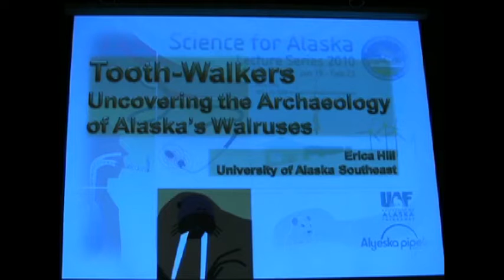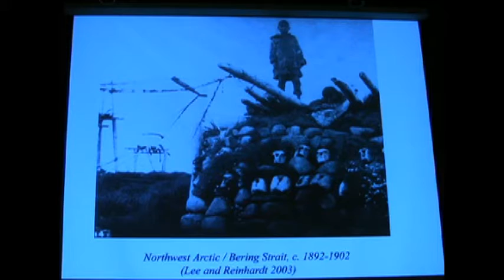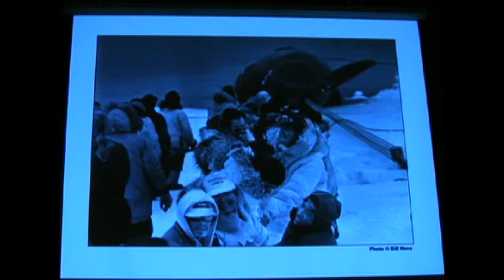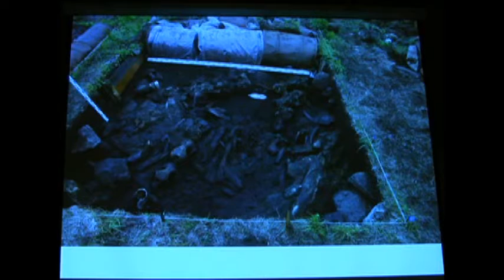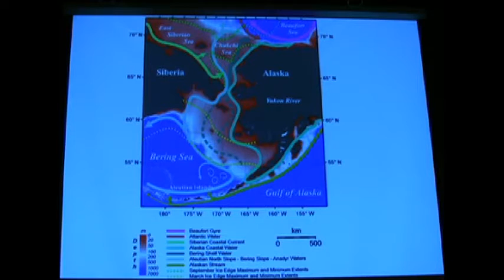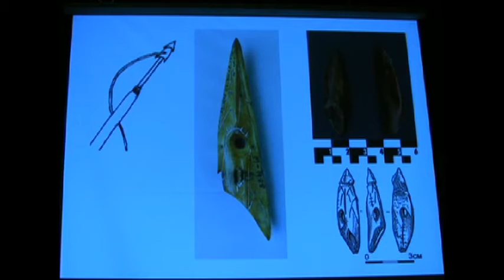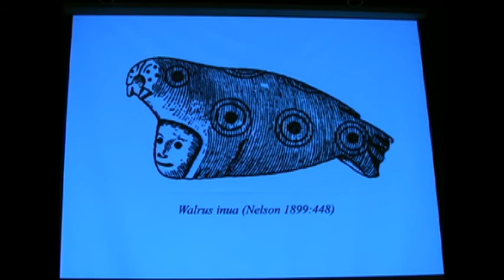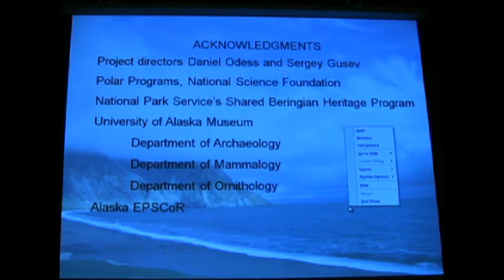Tooth-Walkers: Uncovering the Archaeology of Alaska's Walruses, 2010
Presented by Erica Hill